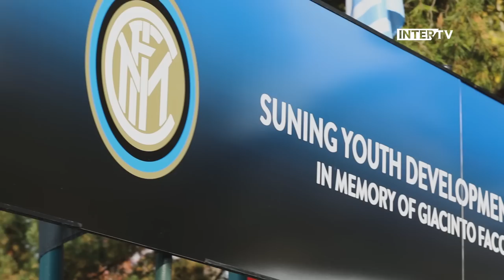INTER U14, U13 and U12 | Let Me Introduce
The stories of the young stars in the Inter elite academy with Let Me Introduce, shown in full on Inter TV. In this episode, we go directly to see the grassroots talent at the Nerazzurri’s set-up, observing Inter’s U14s, U13s and U12s with Inter's Director for the Youth Sector Roberto Samaden

Inter U14, U13 e U12 - Let Me Introduce
Le storie dei talenti del settore giovanile dell'Inter su Let Me Introduce, in onda integralmente su Inter TV: in questo episodio andiamo alle radici del talento in casa nerazzurra per scoprire, assieme al responsabile del settore giovanile Roberto Samaden, l'Inter U14, U13 e U12